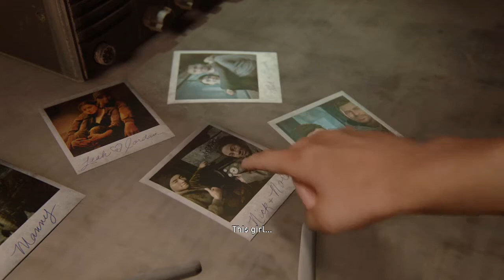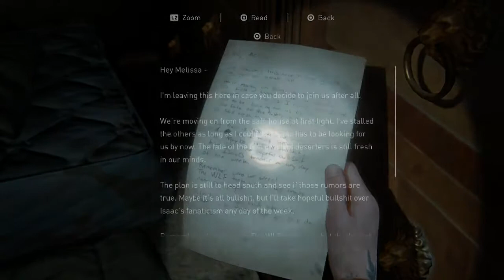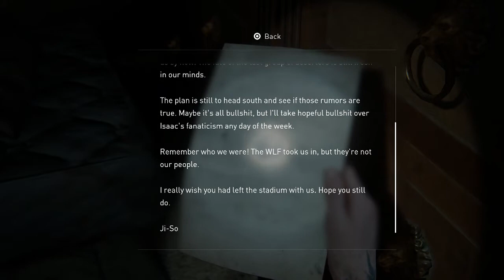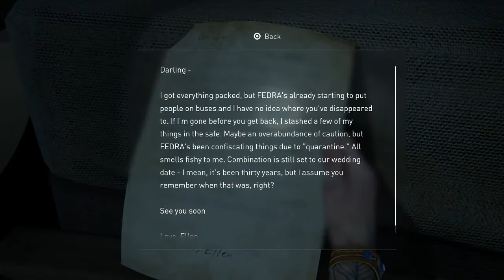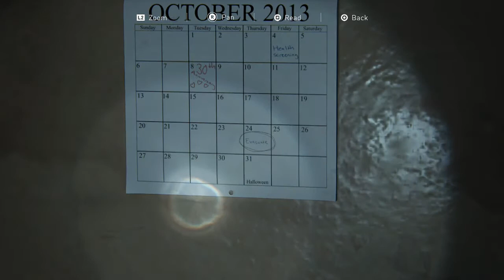The Last of Us Part ll - Nothing but close calls